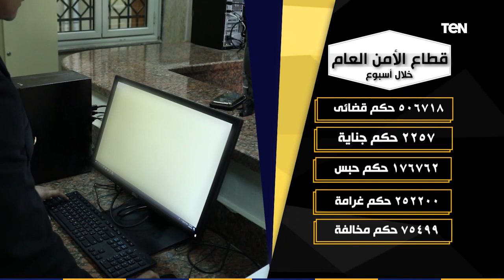كشف غموض 49 حادث واستهداف البؤر الإجرامية الأشد خطورة.. شاهد جهود وزارة الداخلية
واصلت أجهزة وزارة_الداخلية بقطاع الأمن العام وكافة مديريات الأمن على مستوى الجمهورية توجيه الحملات الأمنية بالتنسيق مع قطاع الأمن المركزى.
وقد أسفرت جهود الوزارة بقطاعاتها، وخلال أسبوع، عن تحقيق النتائج الإيجابية التالية:
في مجال الأمن العام:
استهداف البؤر الإجرامية شديدة الخطورة بمنطقتى (بحيرة المنزلة بنطاق محافظات "دمياط وبورسعيد والدقهلية")، (السحر والجمال بنطاق محافظتى "الشرقية والإسماعيلية") ضُبط خلالها (181 متهم).